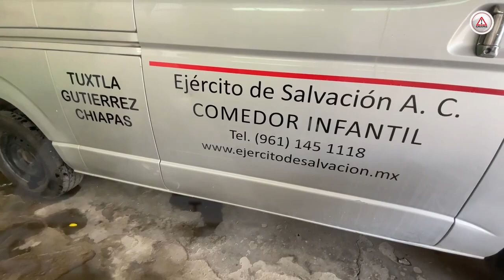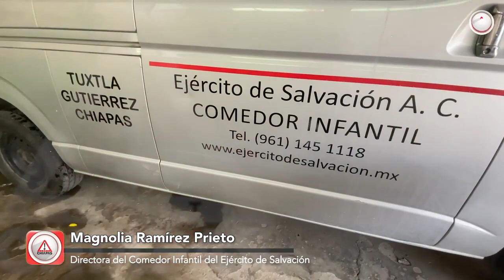Se robaron la comida de niñas y niños en situación de calle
El comedor Infantil del Ejército de Salvación ubicado en la Colonia Paso Limón de Tuxtla Gutiérrez, atiene a más de 50 infantes de manera gratuita; hace unos días les entraron a robar hasta las ilusiones.